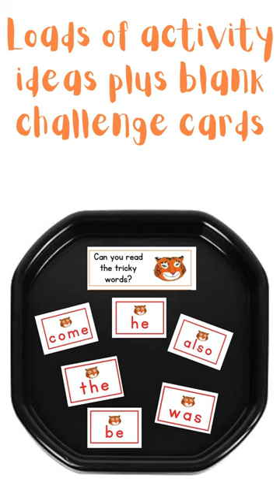The Tiger Who Came to Tea Phonics CP